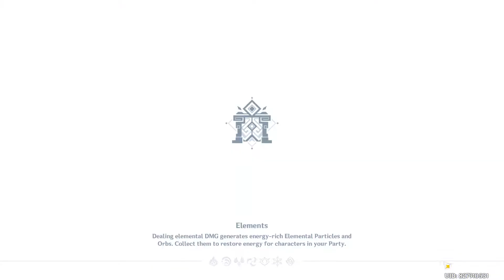Frosted Altar II - 5-times nonstop battle with starter character | Genshin Impact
Domain of Mastery